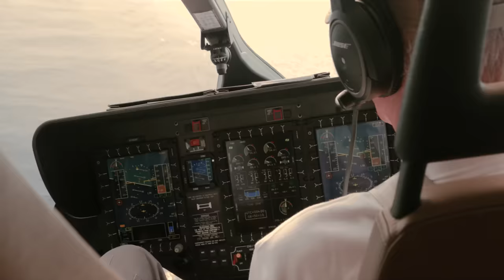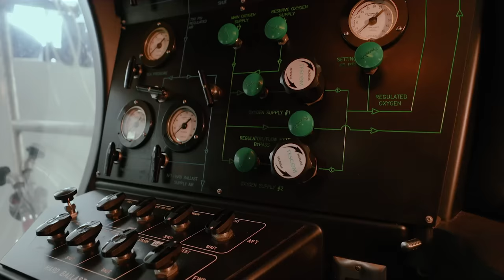OCTOPUS (126m)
@fraseryachts produced this stunning video of Octopus ! 🐙